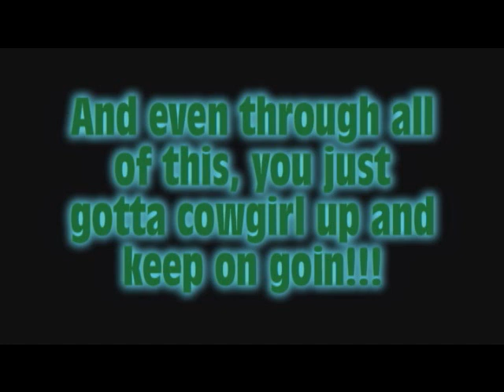Kelsy's Rodeo Bloopers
PLEASE COMMENT! Just a little video I put together of all of my blooper runs through the years.. enjoy!